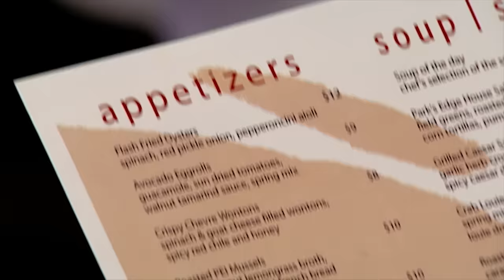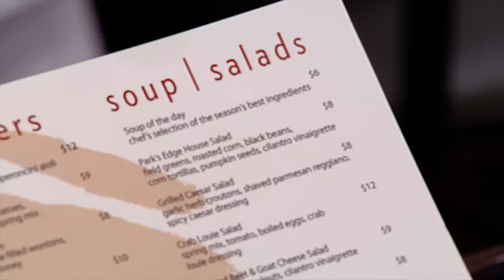Chef Serves Gordon Grilled Lettuce - Kitchen Nightmares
After being initially confused by the restaurants style and intentions, Chef Ramsay cannot believe what he is seeing on the menu at Park's Edge: grilled caesar salad. Including grilled lettuce. He has to sample it, and the results are exactly what you would expect. It's a grilled piece of lettuce - what could go wrong?